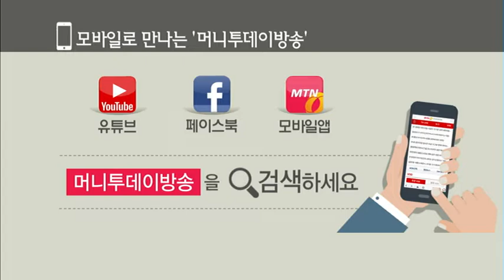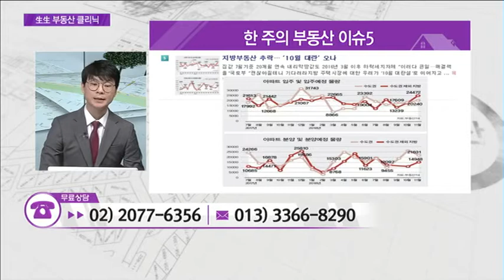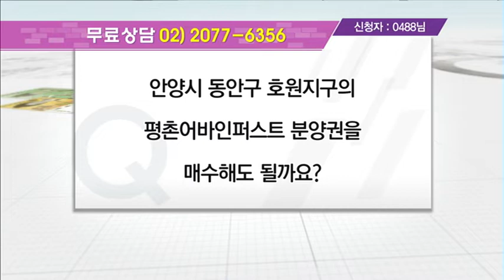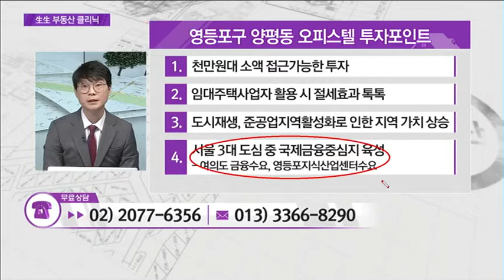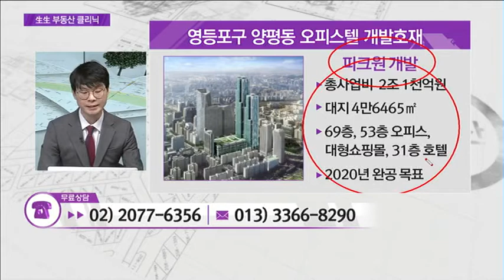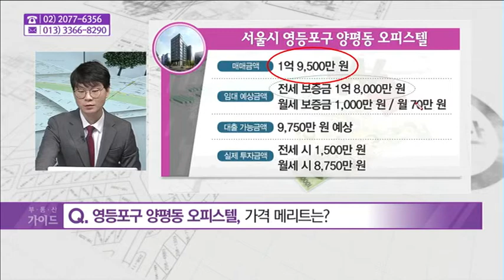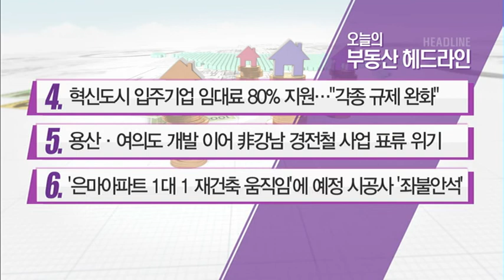[生生 부동산 클리닉] 영등포구 양평동 오피스텔 개발호재 - 김창범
08/27 부동산 가이드